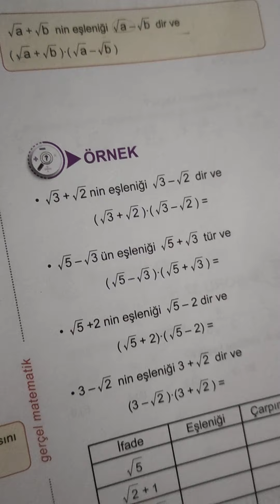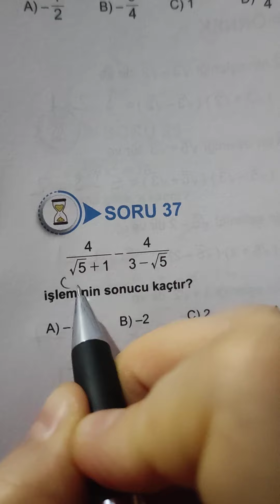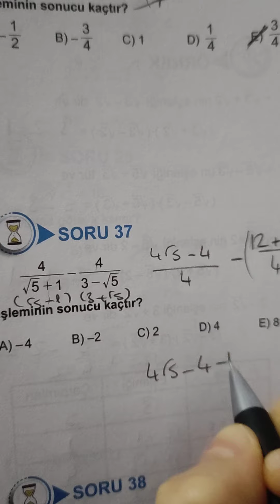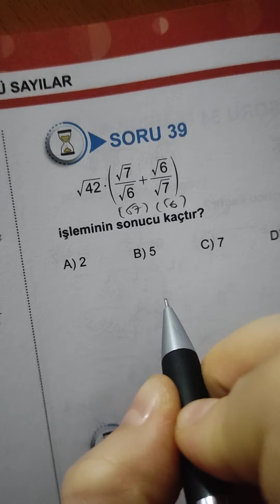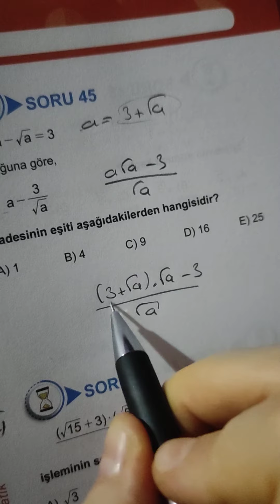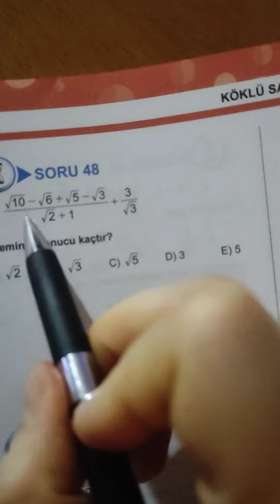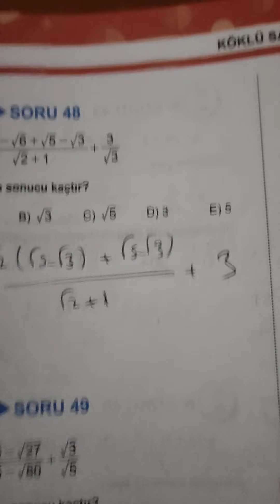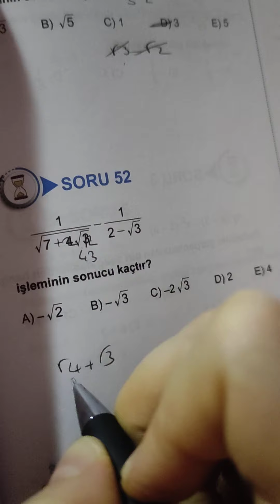4. soru tarzi köklü sayılar Muhammed elçi